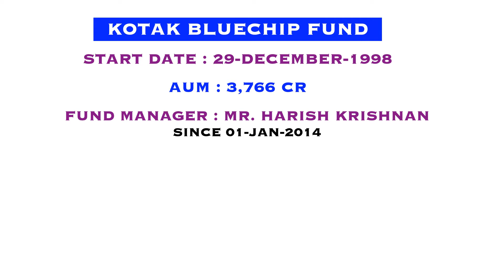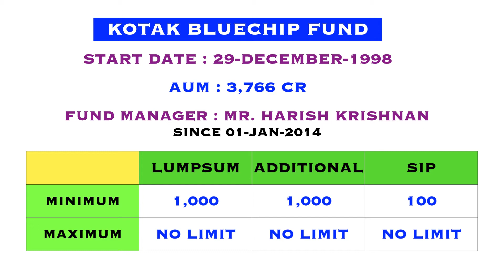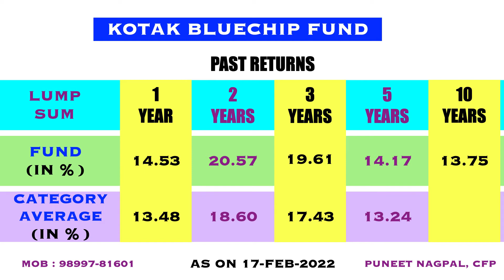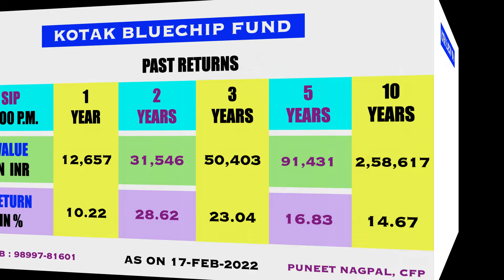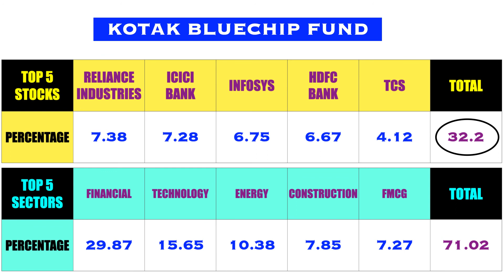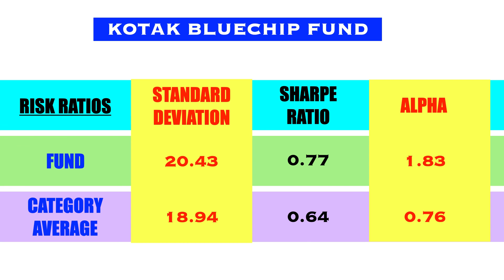Kotak Bluechip fund || Mutual Fund Review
Hello Friends, My name is Puneet Nagpal. I am a Certified Financial Planner by Profession and I have 16 Years of Experience in Financial Industry. In this YouTube Channel, I provide regular information about Financial Products like Life Insurance, Mutual Funds, Post office, Investments etc.

About this Video :
In this Video, Kotak Bluechip fund's complete review is done.

Thanks !